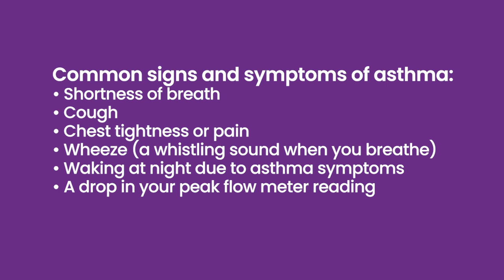Does Asthma Always Involve Wheezing?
While wheezing is a common asthma symptom, it's not the only asthma symptom. Other common asthma symptoms include shortness of breath, coughing, tightness or pain in the chest, waking at night due to asthma symptoms, and/or a drop in your peak flow meter reading.

Allergist and member of AAFA's Medical Scientific Council, Dr. Dave Stukus, explains asthma symptoms.